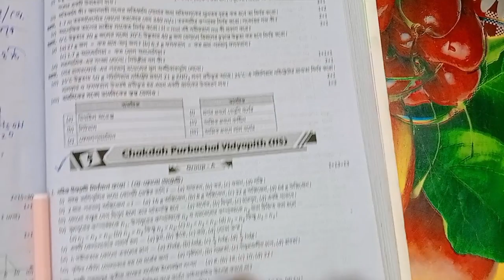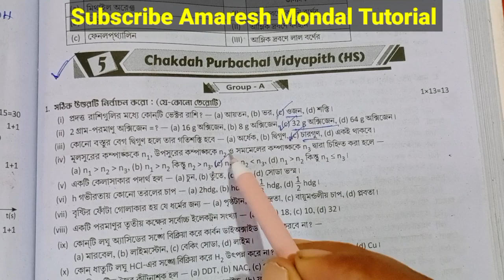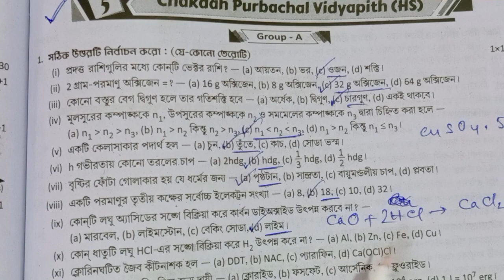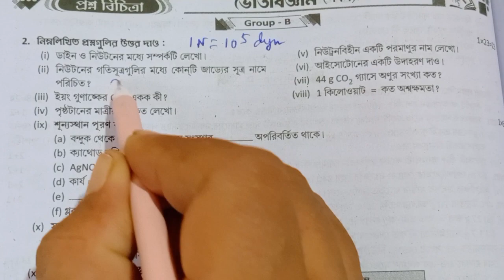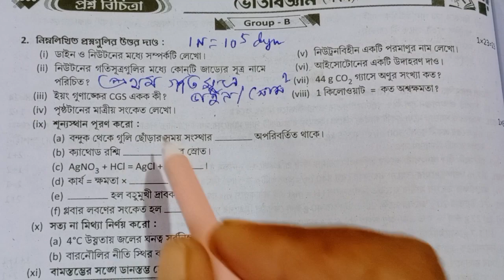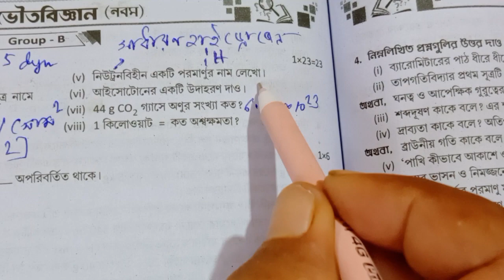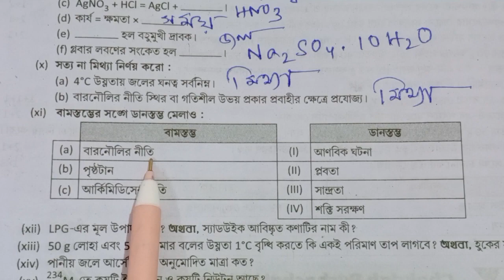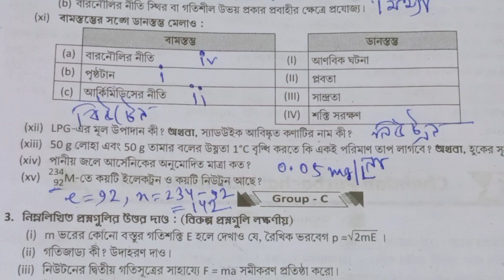Class 9 Ray and Martin question bank//physical science//class IX Ray and Martin prashno bichitra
School 5
 ভৌত বিজ্ঞান
Class 9 Ray and Martin question bank
Physical science
Ray and Martin prashnabichitra page 299-300

page 299-300
Class 9 ray o martin prashna bichitra physical science 299-300

You will learn many science experiments from my Amaresh Mondal Tutorial channel. subscribe channel and press all Bell icon.I am Amaresh Mondal, Post graduate M.Sc (Chemistry) Teacher.You willl enjoy my science experiment for Class V to XII.

Ray o martin proshnobichitra class 9 page
wb class 9 physical science model 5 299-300 question paper with answer page 299-300
Class 9 suggestion 2023 page 299
3rd unit test page 292
3rd summative evaluation 2023
3rd term 2023
2nd unit test suggestion class 8
3rd term suggestion class 9
3Rd unit test question paper class 9
3Rd unit test geography question paper class 9
class 9
3Rd  unit test class 9 2023
physical science suggestion class 8
নবম শ্রেণী নমুনা প্রশ্নপত্রের উত্তর
নমুনা প্রশ্নপত্র নবম শ্রেণি,
নবম শ্রেণির ভূগোল সাজেশন 2023
ভূগোল অষ্টম শ্রেণি
মডেল প্রশ্নপত্র ও উত্তর
অষ্টম শ্রেণি

School 5
3 rd unit test question bank
3rd summative exam physical science
3rd summative exam bhouto bighyan